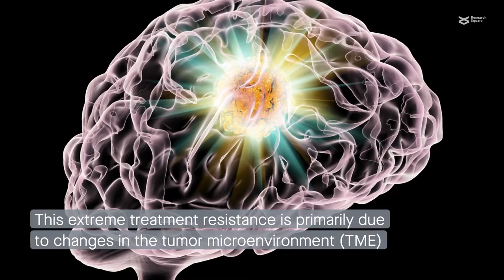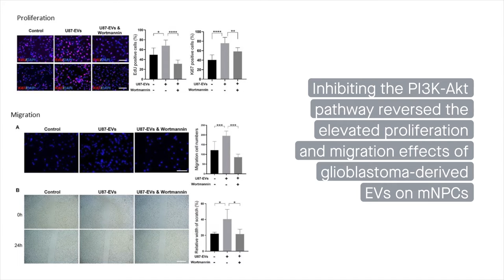Glioblastoma derived extracellular vesicles affect neural progenitor cells via the PI3K Akt pathway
Pan, et al. "Extracellular vesicles derived from glioblastoma promote proliferation and migration of neural progenitor cells via PI3K-Akt pathway." Cell Communication and Signaling (2021)